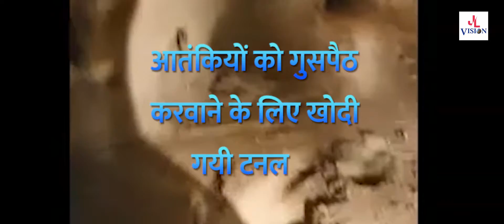TERROR TUNNELभारत पाकिस्तान बॉर्डर पर पाकिस्तानी टेरर टनल की आँखों देखी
भारत पाकिस्तान बॉर्डर पर पाकिस्तानी टेरर टनल की आँखों देखी